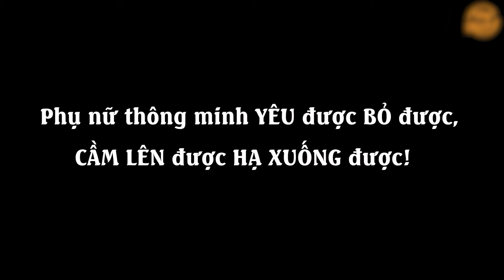Con Giáp 13 Giả Làm Bác Sĩ Để Cò Cưa Chồng Chính Thất Và Cái Kết | Chuyện Của Linh